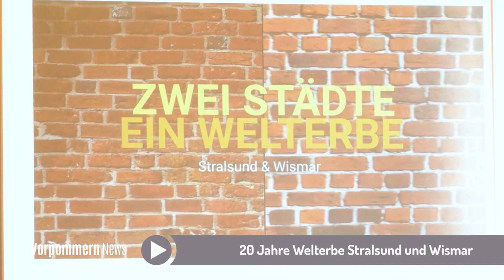Große Pressekonferenz zu „20 Jahre Welterbe Wismar & Stralsund“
Am 25. Februar fand im Rathaus in der Hansestadt Stralsund die Pressekonferenz zu „20 Jahre Welterbe Wismar und Stralsund“ statt. Wismars Bürgermeister Thomas Beyer hielt gemeinsam mit Oberbürgermeister von Stralsund Alexander Badrow die Eröffnungsreden. Zudem waren beide Welterbemanager der Hansestädte anwesend.
Gemeinsam erläuterten sie das Programm für das Welterbejahr 2022.